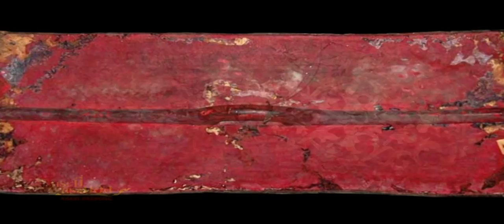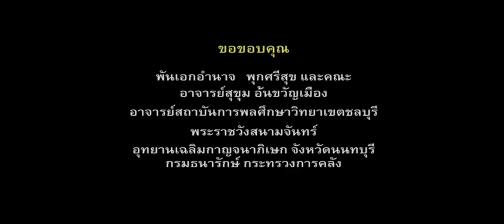KRABI KRABONG - กระบี่กระบอง